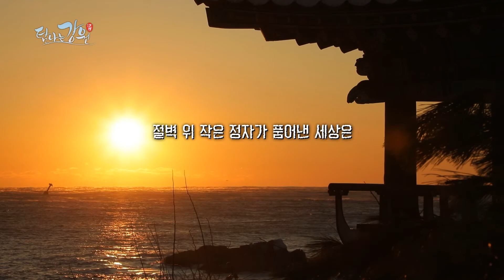[탐나는강원] 천하절경 일출 명소, 고성 천학정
[고성 천학정]
고성 8경 중 하나, 1931년 건립됐으며,
거울 속에 정자가 있다 하여 '천학정' 이라 부른다.